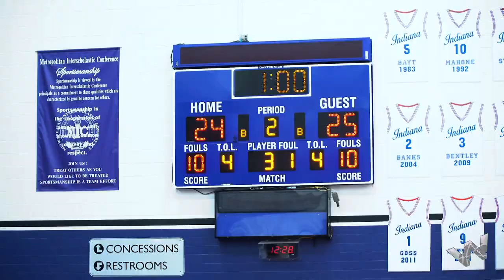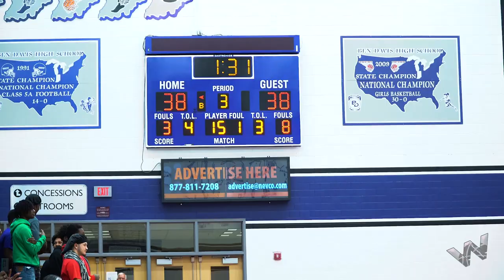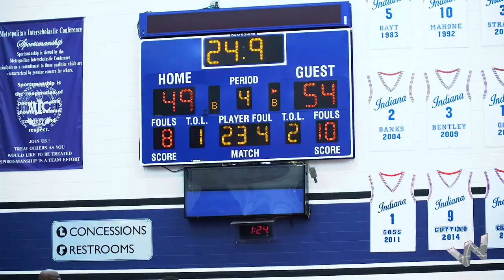Fishers Vs. Ben Davis Go toe to toe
2 of indianas top schools go head to head for the first game on the season. Definitely a good way to start the season.